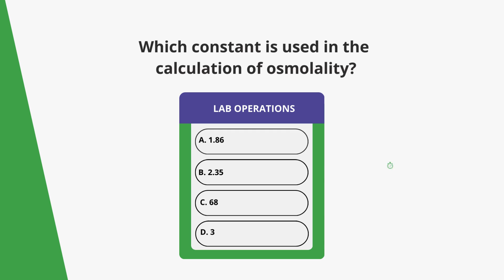Ready to Ace Your ASCP Exam? | Lab Operations | Qmedix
Eliminate exam anxiety and master the material with our expert-designed prep tools.

Crush exam anxiety with QPrep™! Our comprehensive resources are designed to boost your knowledge, refine your test-taking skills, and solidify your understanding of complex concepts. Whether you prefer self-paced review or expert-led instruction, we have the resources to guide you to success.